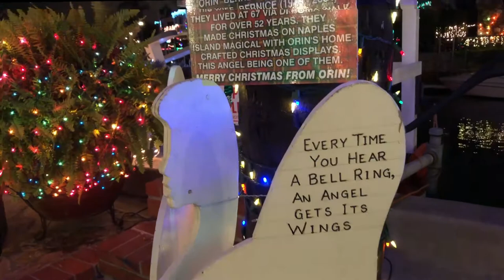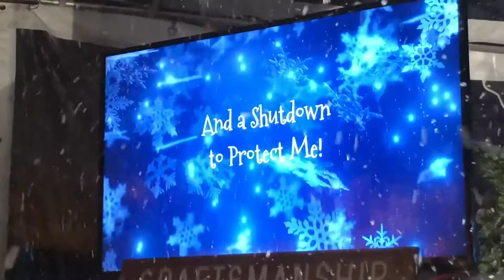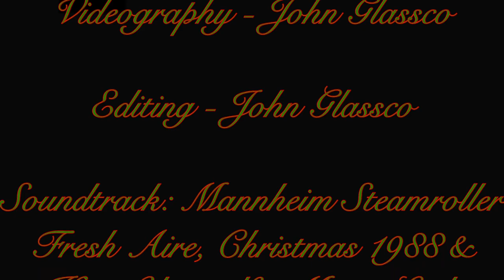A Visit to Yuletide Naples, California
Naples is a little island nestled in Alamitos Bay just south of the Long Beach Harbor. It is a wonderful place to take the family during the Christmas holidays to view the exquisite, and occasionally over-the-top, Christmas decorations adorning the magnificent homes lining the Rivo Alto Canal. This is a short film about our visit in 2020.